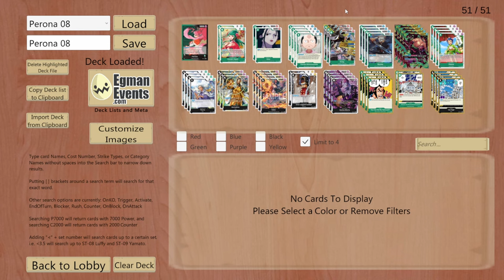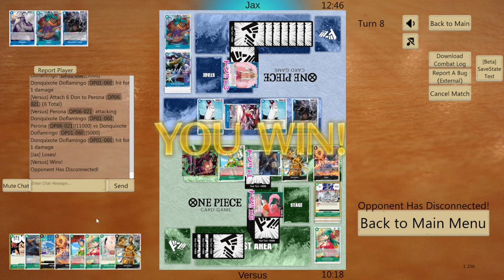PERONA OP08.5 ANTI DOFI DECK PROFILE & GAMEPLAY | ONEPIECE CARD GAME ESPAÑOL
Hoy os traigo una lista de Perona verde negro pensado para ganarle al mejor deck de Op08.5 Doflamingo azul.

Lista:
1xOP06-021
2xEB01-013
2xOP01-033
4xOP01-041
3xOP03-025
4xOP06-036
4xOP06-118
4xOP07-022
4xOP02-106
3xOP02-114
4xOP04-083
2xOP05-081
4xOP06-086
4xOP01-055
2xOP05-037
4xOP02-117